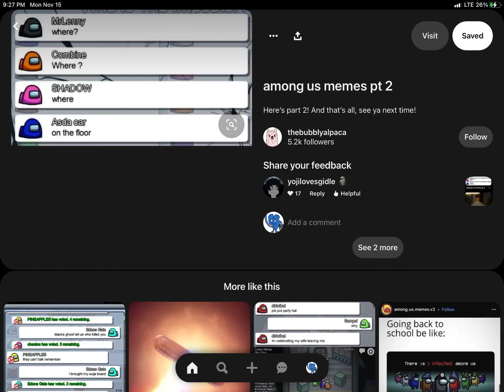November 15, 2021